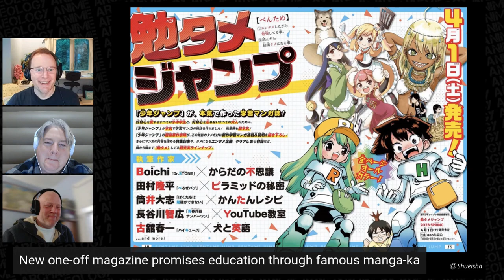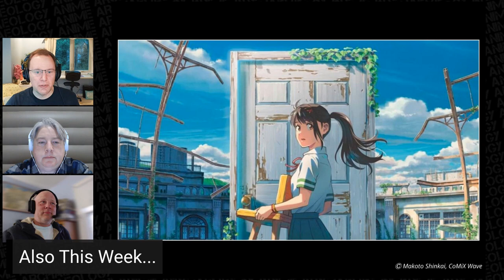New Naruto, Disney+ Japan, Edutainment Manga, and more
Click here for all the news stories and links for this episode.

## Weird News

Four new episodes of Naruto this September. Like, original Naruto

## Regular News

143K tickets, earning $1.1 million on its first day. The First Slam Dunk ranked at #2, and Demon Slayer: Swordsmith Village were #4. The First Slam Dunk is now the highest-selling anime film of all time in South Korea.

## Also this week…

2 million copies of ‘Bocchi the Rock!’ manga in print now